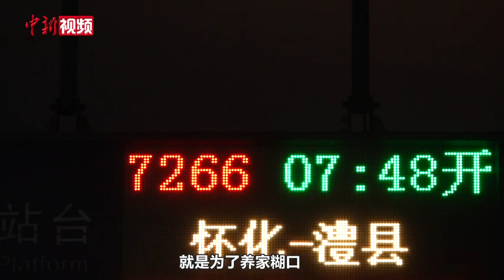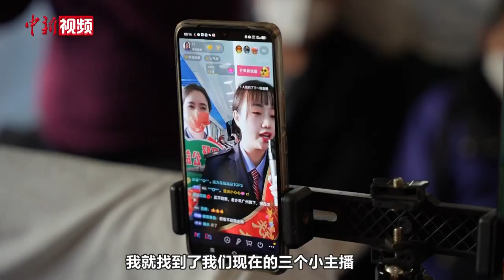慢火车上的“带货”值班员：帮老乡销售400余万斤农产品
7266次列车是一趟往返于湖南怀化和湖南澧县的慢火车，全程381公里41站，几乎每隔10几分钟就会停靠一站，成为沿途村民赶集卖货的便民公益列车。今年8月即将退休的程雅婷，是这趟列车上的值班员。值乘22年来，她除了在车上帮老乡推销农产品，还组建起春梅直播团队，利用休班时间公益直播带货，助力“山货出山”。2022年，程雅婷带领团队为7266次列车沿途村民，通过线上线下销售出冰糖橙、黄桃、猕猴桃等农产品共计400余万斤。（徐志雄 鲁毅 袁廷轩 李虹翰）